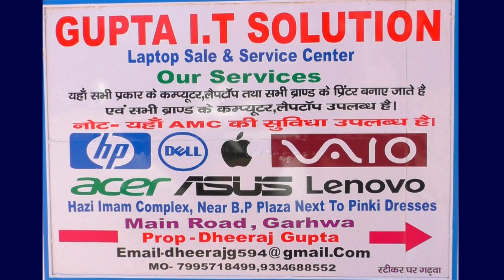व्यवसायी संघ द्वारा कोरोना महामारी को देखते हुए सहायता के रूप में आवश्यक सामग्रियों का वितरण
बंशीधर नगर:---व्यवसायी संघ द्वारा कोरोना महामारी को देखते हुए लगातार गरीबो,असहाय,दिव्यांग लोगो के बीच सहायता के रूप में आवश्यक सामग्रियों का वितरण किया जा रहा है।व्यवसायी संघ द्वारा को प्रखण्ड के विलासपुर ग्राम में गरीब,असहाय लोगो के बीच एक सौ किलो आटा,80 किलोग्राम चावल,हाथ धोने का साबुन व मास्क का वितरण किया गया।व्यवसायी संघ के पदाधिकारियों ने गांवो में जाकर अत्यंत गरीब,असहायों के बीच उक्त सामग्री का वितरण किया।व्यवसायी संघ के अध्यक्ष शम्भू सौदागर ने कहा कि कोरोना महामारी की इस घड़ी में गरीब परिवारों,जो प्रतिदिन काम कर अपना घर परिवार चलाते हैं उन्हें भारी परेशानियों का सामना करना पड़ रहा है।ऐसी स्थिति में उनके बीच व्यवसायी संघ उनके जरूरत के चीजो का वितरण कर उनका सहयोग कर रहा है।उन्होंने लोगो से लॉक डाउन का पालन करने की अपील किया।लोगो से अपने अपने घरों में रहने,अनावश्यक रूप से बाहर नही जाने का आग्रह किया।मौके पर व्यवसायी संघ उपाध्यक्ष हृदयानंद कमलापुरी रंजन कुमार छोटू, राजू सेठ,सन्तु कांस्यकर, विनोद कांस्यकर,चन्द्र प्रकाश सहित अन्य उपस्थित थे।